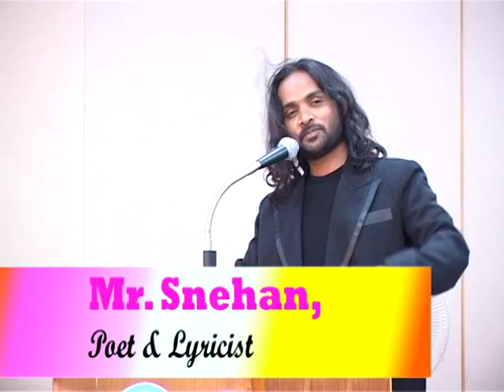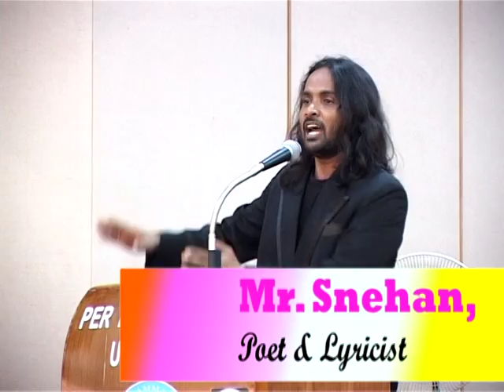Mr Snehan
PERIYAR MANIAMMAI UNIVERSITY PEACE'14(Periyar Annual Cultural Events) SPEECH BY Mr.SNEHAN...